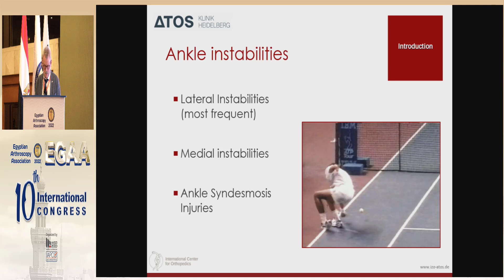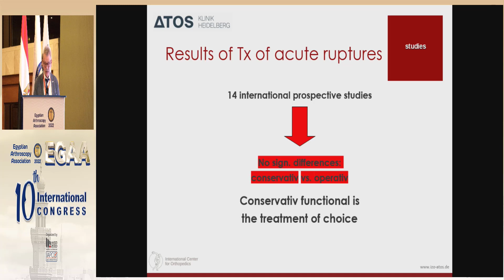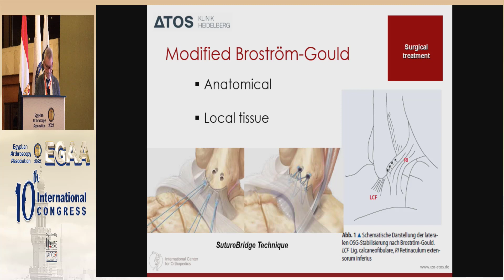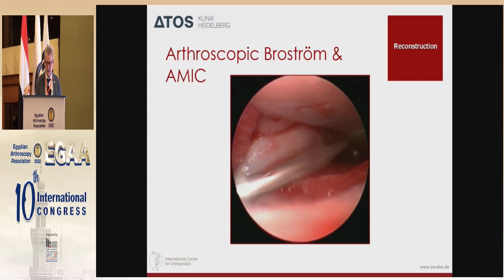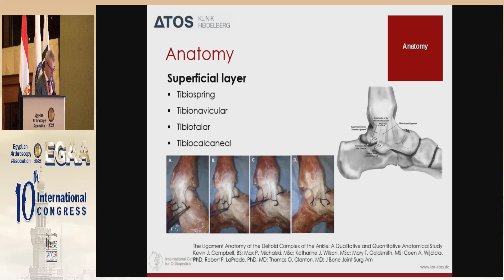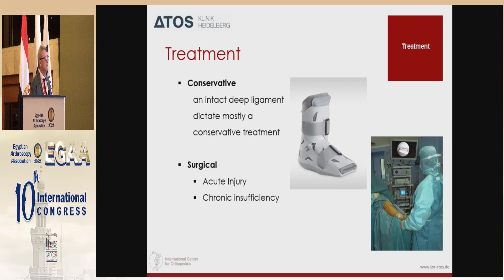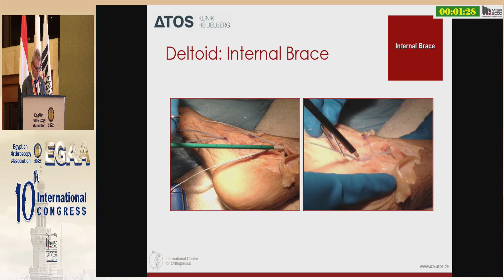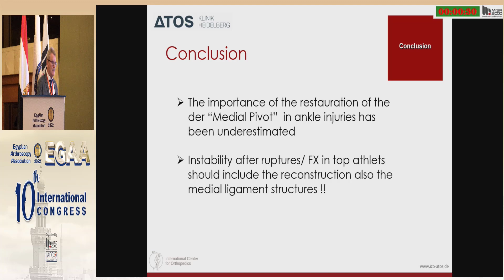Instability Around the Ankle Hajo Thermann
Hajo Thermann